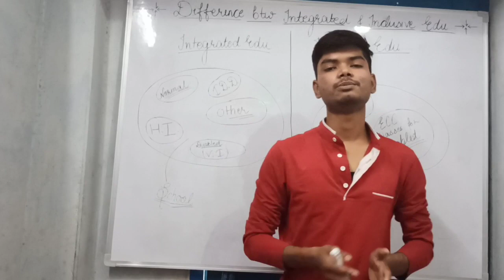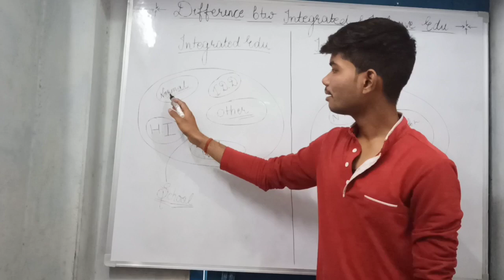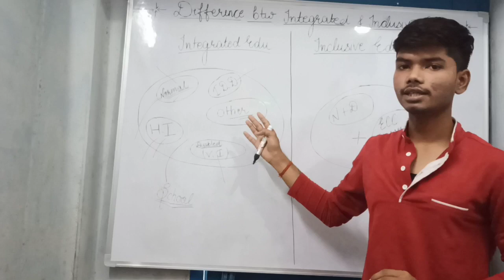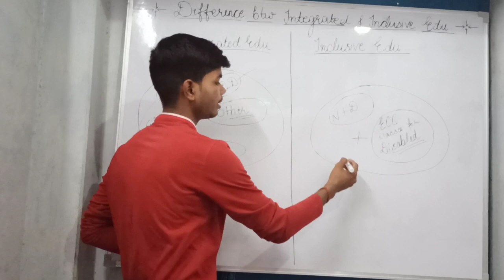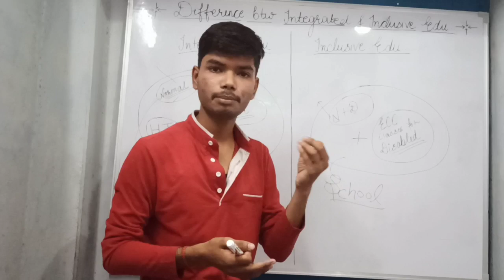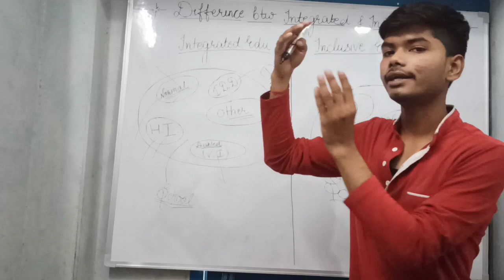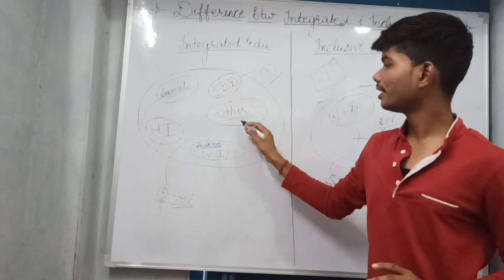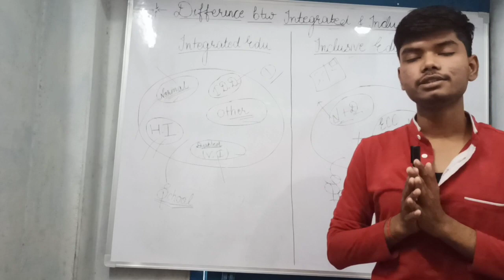Difference btw Integrated vs inclusive education 🤔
What is the difference between inclusive education and integrated education